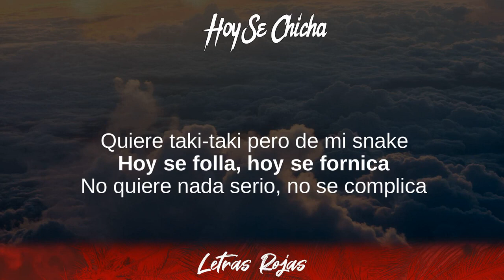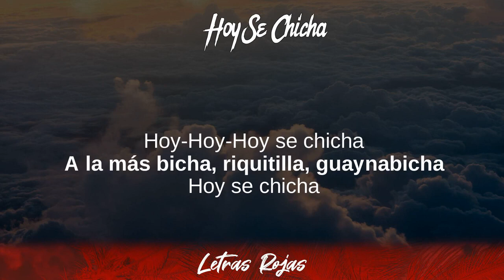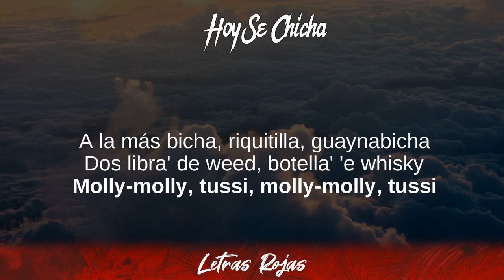Jowell & Randy - Hoy Se Chicha (Lyrics/Letra)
Jowell & Randy - Hoy Se Chicha (Lyrics/Letra) | Wing Lyrics
Hoy Se Chicha - Jowell & Randy
Gracias suscriptores Wing Lyrics:

➡️Suggested Video:
Nacho - La Buena:

Top Wing Lyrics 2020:

Best Songs on Wing Lyrics:

👍Follow Jowell & Randy:
Jowell y Randy -
Jowell -
Randy -

❥Wing Lyrics:

Jowell & Randy, Miky Woodz - Bien Arrebatao Lyrics
00:00 Hoy se chicha
00:01 A la más bicha, riquitilla, guaynabicha
00:04 Sí se chicha, la-la-la
00:06 Hoy se chicha
00:07 A la más bicha, riquitilla, guaynabicha
00:09 Sí se chicha, la-la-la
00:11 Hoy se chicha
00:12 A la más bicha, riquitilla, guaynabicha
00:14 Sí se chicha, la-la-la
00:16 Hoy se chicha
00:17 A la más bicha, riquitilla, guaynabicha (Jowell)
00:19 Ella es una bichiyal como Ester Expósito
00:23 Dame tu cuenta que voy a hacerte un depósito
00:26 Sube el video, parabicho' a propósito
00:28 Yo ni te bese cuando me suelta un pedacito
00:31 De ese cupcake, ey (dice)
00:32 Te llevo pa' La Concha si no quiere' en el OK (no)
00:36 Me pide leche y no e' pa'l Corn Flakes
00:38 Quiere taki-taki pero de mi snake
00:40 Hoy se folla, hoy se fornica
00:43 No quiere nada serio, no se complica
00:45 Ella perreando mientras que el pai predica
00:48 Es que suena el dembow y el culo le pica, ah
00:50 Hoy se chicha
00:52 A la más bicha, riquitilla, guaynabicha
00:55 La única que sabe mover la ficha
00:57 Anda con la VISA de papi, paraliza
00:59 Comprando el VIP
01:01 Separó la suite, dos libra' de weed
01:04 Botella' 'e whisky, molly-molly, tussi
01:06 Traigo diez cien mil, vivan lo' Jowell y Randy
01:09 Hago diez mil y no reboto ni un penny
01:11 Dos libra' de weed, botella' 'e whisky
01:14 Molly-molly, tussi, molly-molly, tussi
01:16 Dos libra' de weed, botella' 'e whisky
01:19 Molly-molly, tussi, molly-molly, tussi
01:21 Si se escucha la-la-la, a-la-la-la
01:23 Si se escucha la-la-la, a-la-la-la
01:26 Si se escucha la-la-la, a-la-la-la
01:28 Si se escucha la-la-la, a-la-la-la
01:31 Yep, yep
01:32 Hoy se chicha
01:32 A la más bicha, riquitilla, guaynabicha
01:35 Hoy se chicha
01:37 A la más bicha, riquitilla, guaynabicha
01:40 Hoy-Hoy-Hoy se chicha
01:42 A la más bicha, riquitilla, guaynabicha
01:45 Hoy se chicha
01:48 A la más bicha, riquitilla, guaynabicha
01:50 Dos libra' de weed, botella' 'e whisky
02:14 Molly-molly, tussi, molly-molly, tussi
02:17 Dos libra' de weed, botella' 'e whisky
02:19 Molly-molly, tussi, molly-molly, tussi